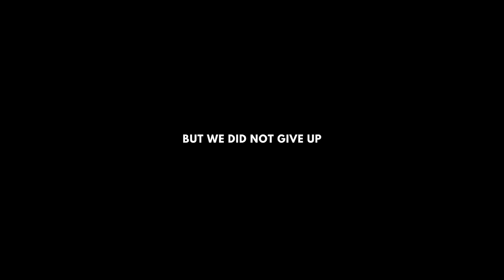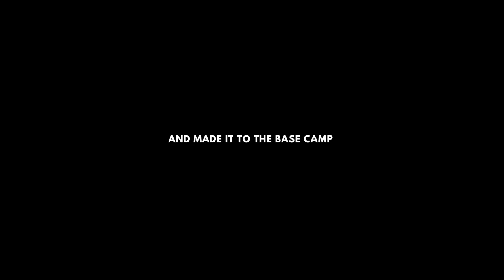FJ CAMPER ON WAY TO RATTI GALI LAKE IN KASHMIR - EXTREME OFFROAD - VAN LIFE IN NEELUM VALLEY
Here is a new road trip series of Kashmir. This time we are traveling on a land cruiser camper, which is one of its kind in the world and proudly made in Pakistan. we will be exploring the outdoor life in valleys of Kashmir with tough off-road adventures.